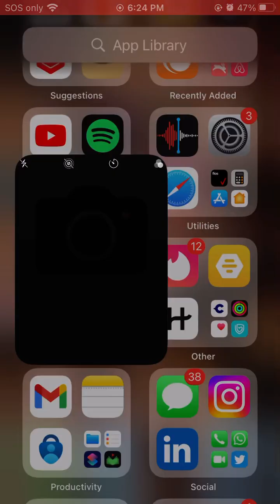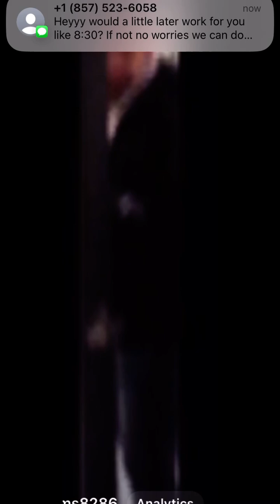contracted by entities full of Ps- doing the P- talking about you as kid while covering up reality!!